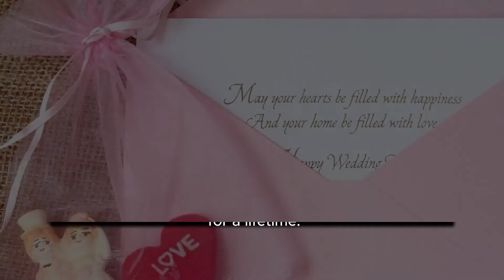"The Moment He Sees His Bride's Face: What's Going Through His Mind?"WeddingMoments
Get ready to witness one of the most heartwarming moments in a wedding ceremony – the emotional reaction when the groom sees his bride's face for the very first time! This enchanting video captures the raw emotions, pure love, and unforgettable memories that unfold during this beautiful moment of connection.
👀 As the anticipation builds and the music swells, the groom stands at the altar, eagerly awaiting his bride's arrival. His heart races with excitement, and his eyes sparkle with anticipation.

✨ When the doors open and she makes her grand entrance, time seems to stand still. The room is filled with awe as the groom's gaze locks onto his bride's radiant face, and a wave of emotion washes over him.

😍 In that magical moment, you can see the love and adoration shining in the groom's eyes as he beholds his bride's beauty. It's a breathtaking sight that tugs at the heartstrings and leaves everyone in awe.

📸 The photographer captures every heartfelt expression, every tear of joy, and every shared glance, immortalizing this precious moment for eternity.

Join us on this emotional journey as we celebrate the power of love, the beauty of marriage, and the profound significance of when he sees his bride's face.

🌟 Don't miss out on more heartwarming moments! Let's spread the love and make every moment count! 🌟